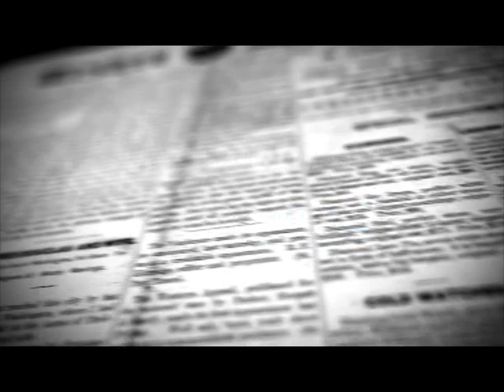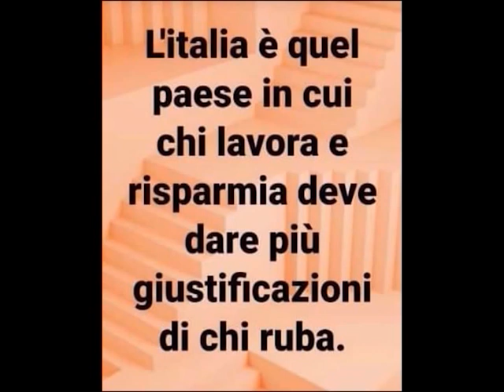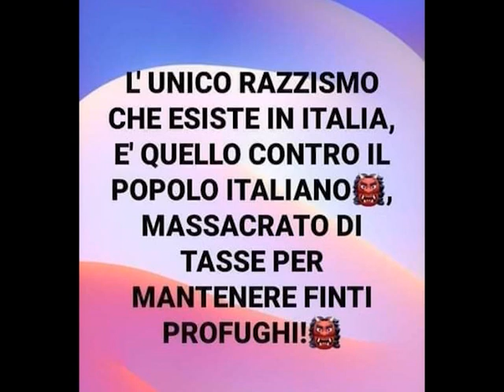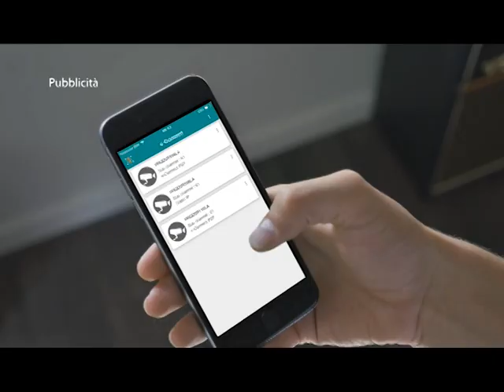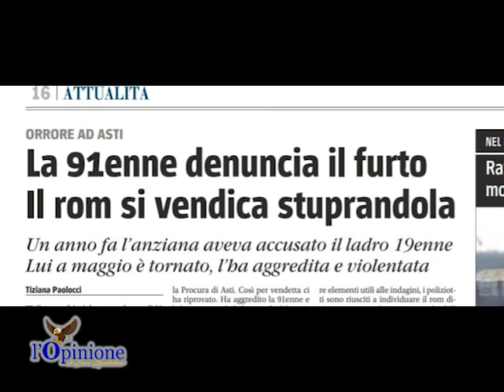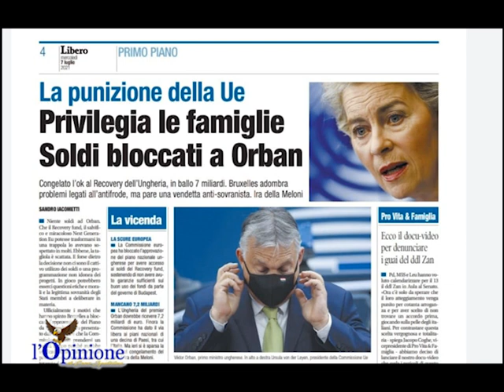L'Opinione di Enzo Spatalino del 7 Luglio 2021